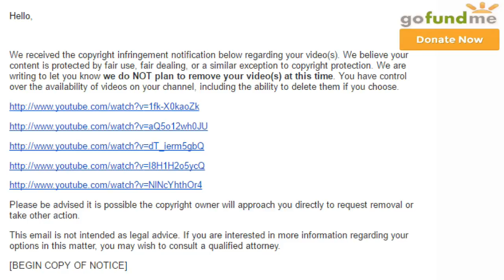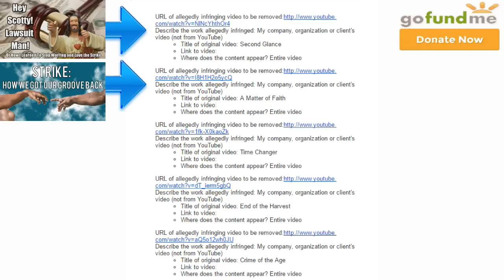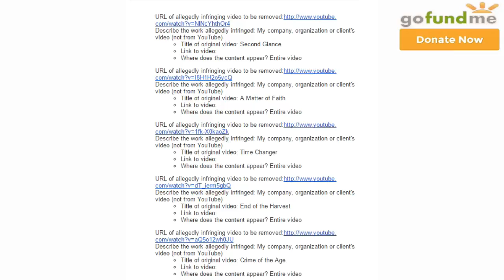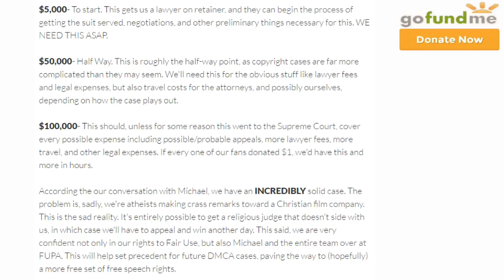[Mirror] Were Suing & We Need Your Help